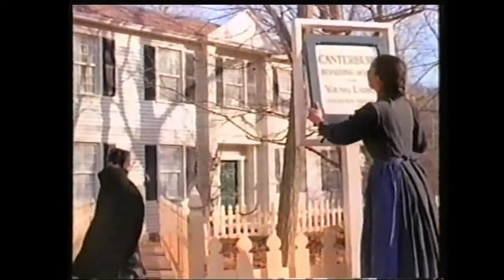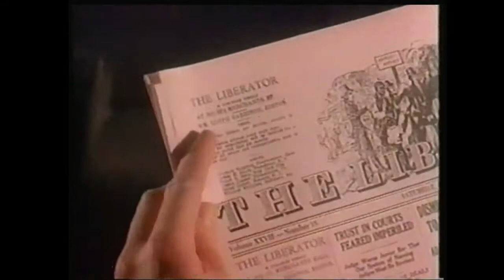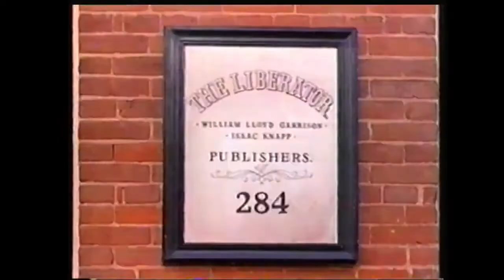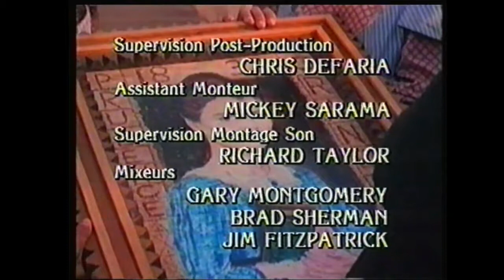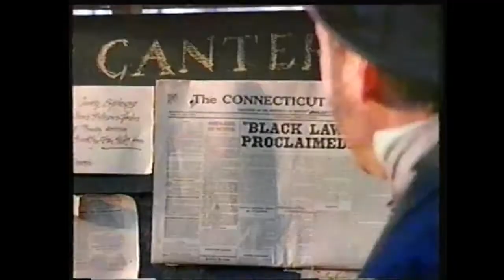🐾LA FORCE DE VAINCRE Telefilm VF LA FORCE DE VAINCRE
1832. Prudence Crandall, une institutrice de la communauté des Quakers, s'installe à Canterbury où elle fonde une école pour jeunes filles. Les habitants, d'abord méfiants, reconnaissent bientôt ses qualités d'enseignante. Ayant des idées progressistes, Prudence accepte que Sarah, une jeune fille noire, assiste à ses cours. Les parents d'élèves, furieux, retirent leurs enfants de l'établissement. Le procureur, qui prenait jusque-là parti pour Prudence - dont il est secrètement amoureux -, la désavoue ouvertement. La jeune femme décide alors d'écrire à William Lloyd Garrison, directeur du journal «Liberator», une publication qui milite pour les droits des Noirs. Garrison accepte de lui apporter son soutien...